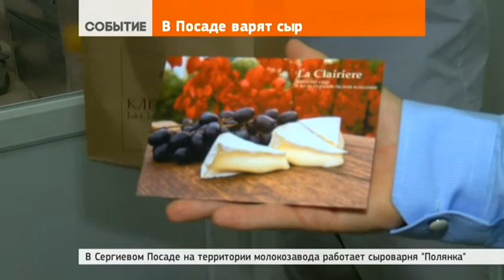В Сергиевом Посаде варят сыр с плесенью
27 января 2017 | Частная сыроварня с романтичным названием «Полянка» начала работать в Сергиевом Посаде на территории бывшего молокозавода. Здесь варят элитный сыр.